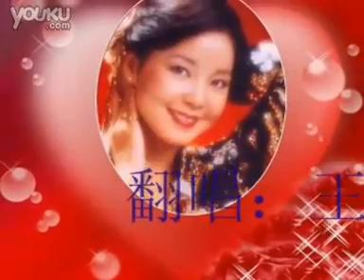王静-空港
王静-空港，演唱时间08年左右